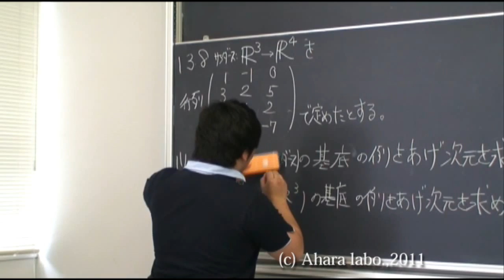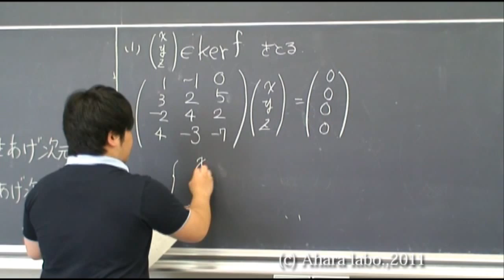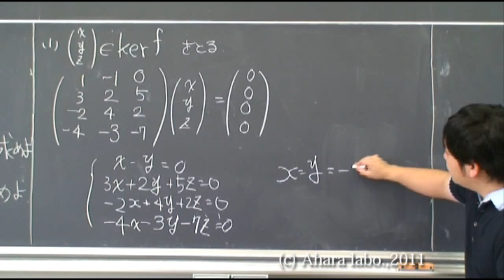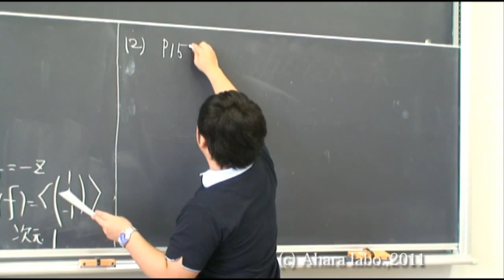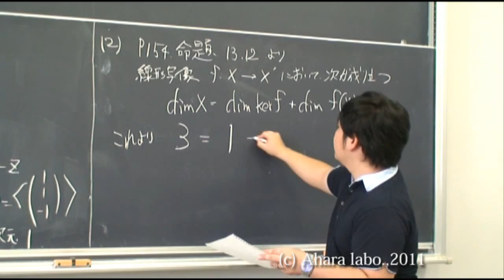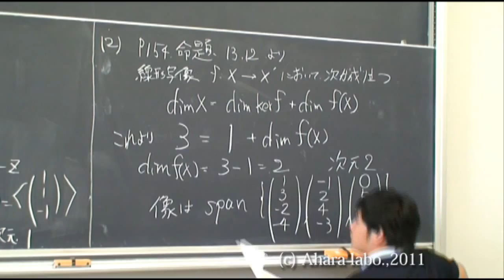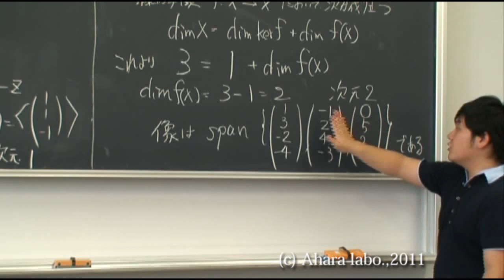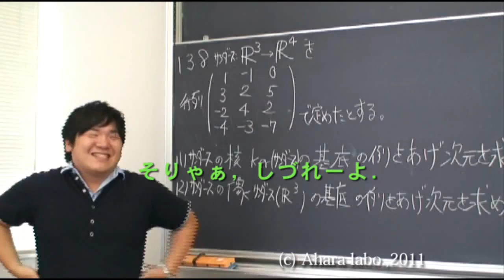「考える線形代数」13章8番